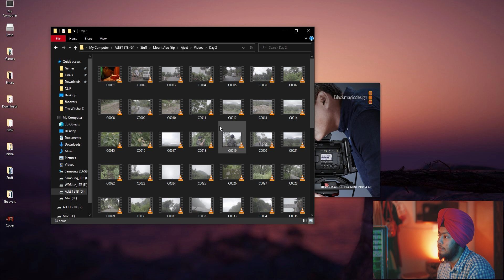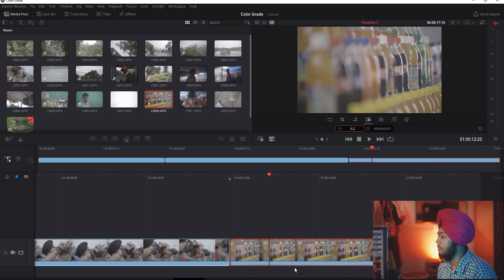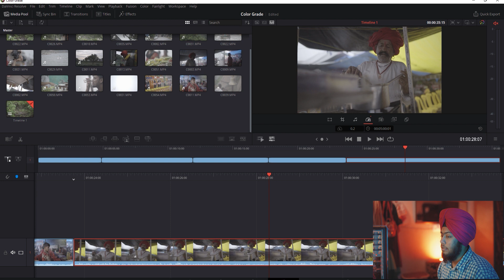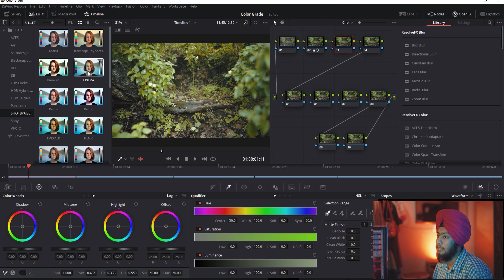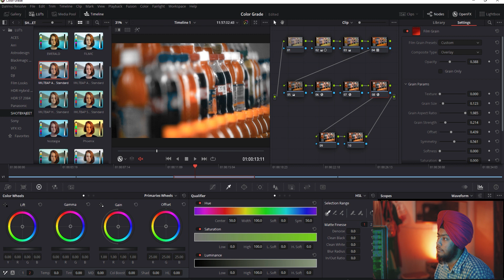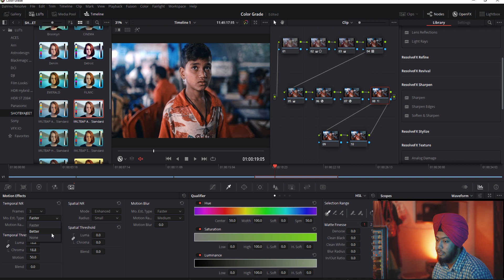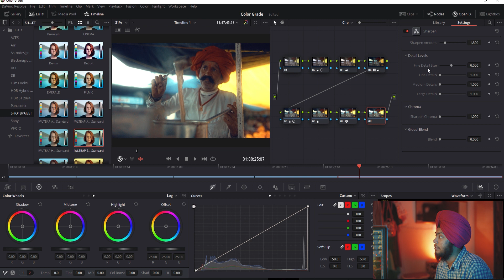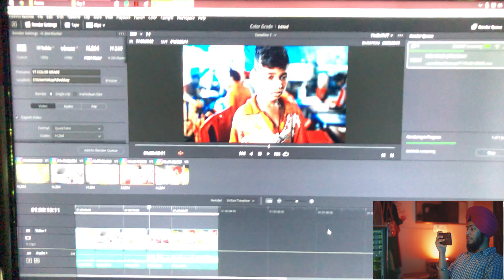Davinci Resolve 16 Cinematic Color Grading Tutorial In 8 Minutes | Sony A7III